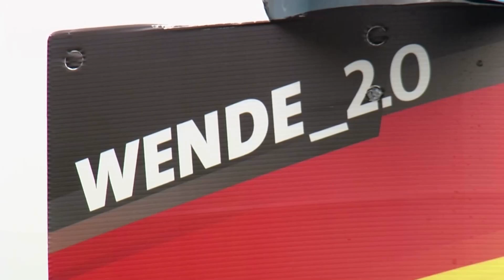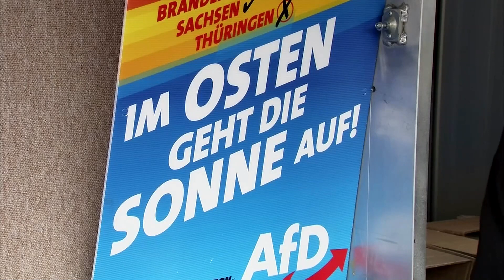Landtagswahl Thüringen: Höcke fordert „Rückkehr zur Normalität“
Unangefochten steht Björn Höcke an der Spitze seines Landesverbands. Umfragen zufolge könnte die AfD bei der Landtagswahl am 27. Oktober 24 Prozent der Stimmen bekommen.